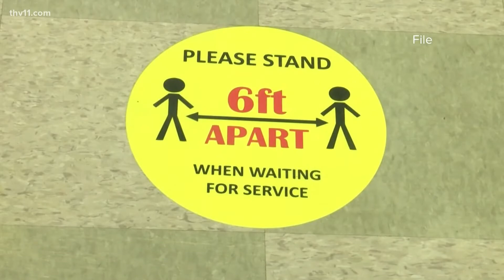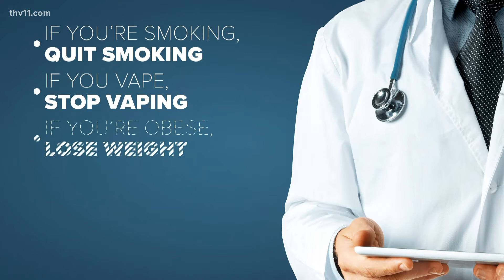'Get vaccinated': Arkansas doctors sick of all the sickness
This whole time, Dr. Mustafa has seen the COVID war up close. He sees it every day, and the conditions that lead to critical care and tragedy.